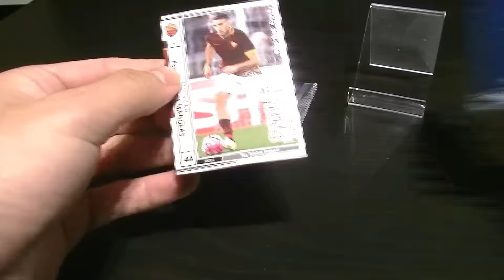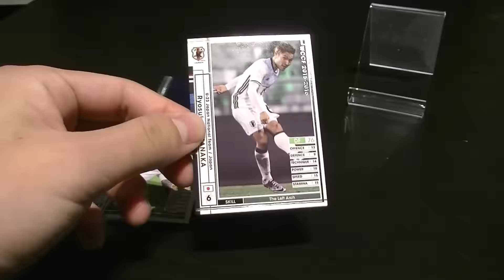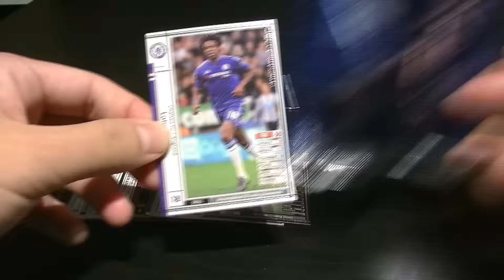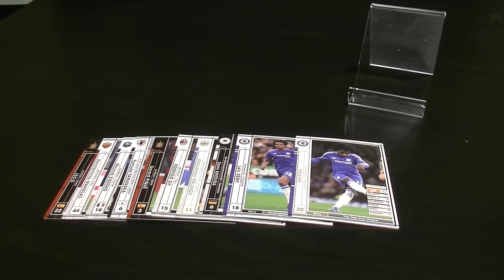【WCCF】【15-16】vol.230 ☆蹴り納めの初め☆10クレ開封!!!☆【WORLD CLUB Champion Football】(ダブシ)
バージョンアップ近し